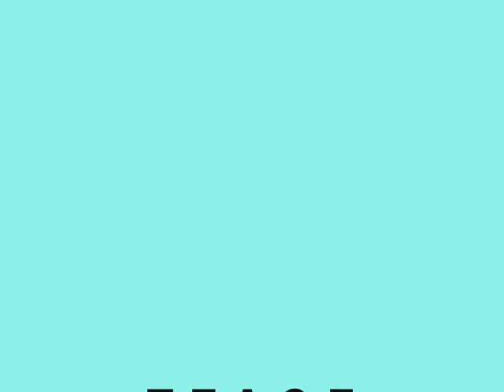Τι τρώει ένας πλούσιος όταν δεν πεινάει - Διονύσης Παπαγιανν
Ελληνικός κινηματογράφος ellinikos kinimatografos greek cinema Papagianopoulos Gkionakis
nektarios